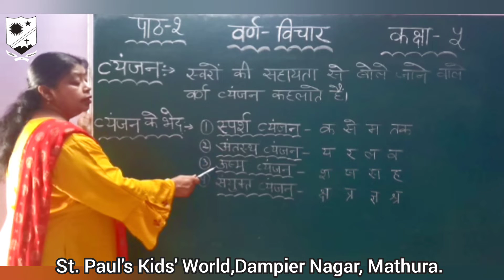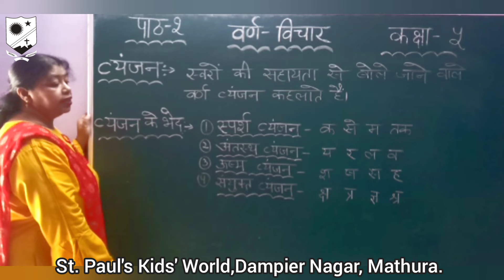For Class :- V Topic :- Hindi (Chapter 1) Varn Vichar(Video 2) Sub Topic :- “Vyanjan”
For Class :- V
Topic :- Hindi (Chapter 1) Varn Vichar(Video 2)
Sub Topic :- “Vyanjan”